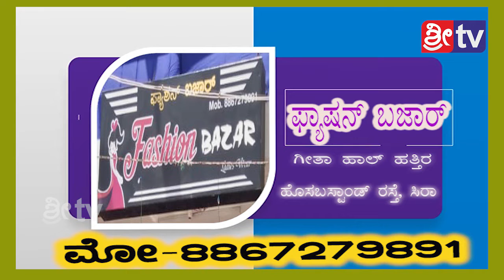ADD FASHION BAZAR#